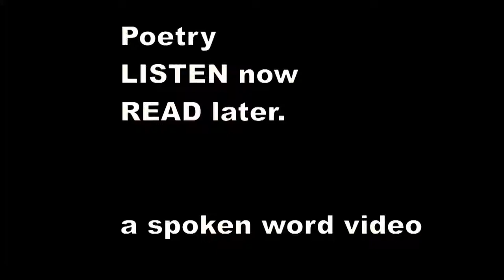There was a Young Lady of Parma - Edward Lear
There was a Young Lady of Parma,
    Whose conduct grew calmer and calmer:
    When they said, "Are you dumb?" she merely said, "Hum!"
    That provoking Young Lady of Parma.